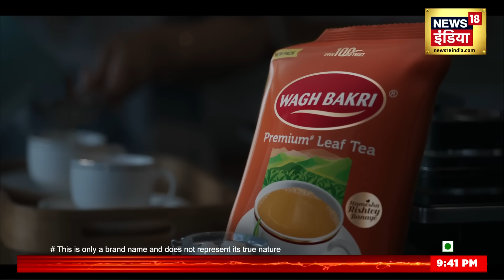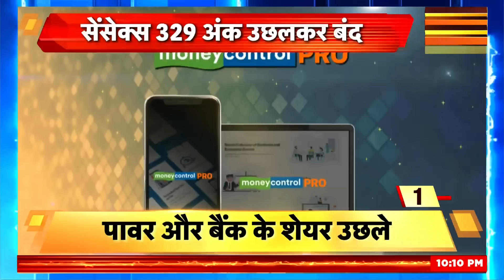Sau Baat Ki Ek Baat: Kishore Ajwani | Israel Palestine War | Iran | Hamas | Pakistan | Putin | China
Sau Baat Ki Ek Baat : Kishore Ajwani | Israel Palestine War | Iran | Hamas | Pakistan | Putin China | news18 live | news18 india live | live news | aaj ki taaja khabar

Hamas Hezbollah War | Israel Airstrike Today | Alma al Shaab Attack | Israel Target | Israel vs Hezbollah | Lebnon | Gaza New Surgical Strike | Benjamin Netanyahu meet Israel Soldiers | Ismile Haniya | Israel vs Syria | National Unity Day | Sardar Vallabh Bhai Patel | Qatar | Death Sentence for 8 Ex-Navy Officers India-Qatar Relations | Kerala Blast | Inzamam-ul-Haq Resigns  | Pakistan Chief Selector | BRS MP Prabhakar Reddy | Hardik Pandya

Hamas | Isarel Hostages | Secret Tunnel of Hamas | Hamas Commander | Attack on Israel | Conflict Between PIJ & Hamas | Houthi Rebels| Hizbullah Attack on Israel America on Cease Fire | Hamas 26/11 | France | Emmanuel Macron |  PM Modi in Ramlila | Dussehra 2023  Israeli Hostages in Gaza | UN on Israel Palestine War | India aid to Egypt | Protest in Germany | France PM Macron visit to Israel | Jordan | Israel Strike on Hezbollah | Iran Weapons | Shahid Drone | Hamas Bomb in School Bag | China | Jinping

Today Breaking News LIVE: आज 25 October 2023 के मुख्य समाचार | Non Stop 100 | Hindi News | Breaking Wagner Group | US on Pakistan | Belarus | Russian Army | Iran vs USA | Israel Protest | Black Sea | Belarus | Poland | Wagner Chief | Russia Ukraine War | Ukraine | Ukraine War | NATO | America | Israel | Israel Attack | Tel Aviv | Palestine | Gaza |  America | Joe Biden | Sweden | Burning Quran